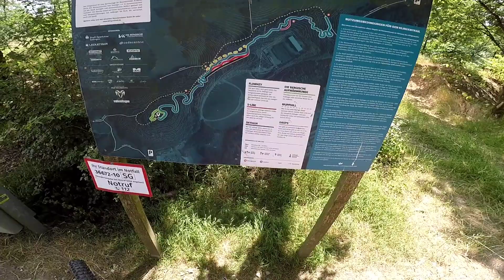Klingentrail Solingen / Alle Lines / 2023 / finley.dh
Nach langer Zeit mal wieder ein Video von mir auf Youtube. Da es sich viele gewünscht haben, starten wir wieder rein mit einem Alle lines Video vom Klingentrail in Solingen. Plan ist es, jetzt wieder Aktiver zu werden. Mehr Alle lines Videos? Wenn ja, sagt mir gerne wo und ich schaue was sich da machen lässt.

-- WICHTIG --
Wenn ihr den Klingentrail besuchen wollt, achtet drauf ob der Trail überhaupt geöffnet ist. Je nach Wetterlage ist er geschlossen oder in der Winterpause. Am besten einfach auf die Internetseite gucken. Da steht alles direkt beim Öffnen.

-- Mein Equipment --
CAM: Gopro Hero 5 Black
AUFLÖSUNG: 1080P/60FPS/SPV
HALTERUNG: Ninja Mount
SCHNITTPROGRAM: Youcut [ANDROID]

Vielen Dank fürs ansehen. Wenn es dir gefallen hat, lass gerne einen Like und Abo da. Über ein Feedback in den Kommentaren würde ich mich Freuen.